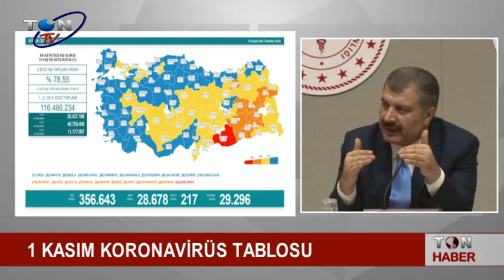01 KASIM KORONAVİRÜS TABLOSU